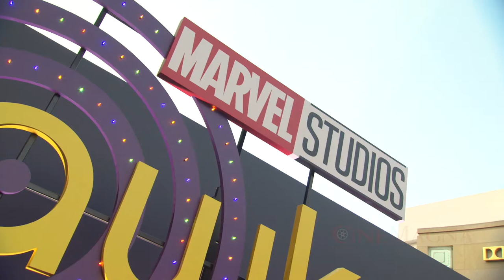Hawkeye Miniseries Red Carpet Premiere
This video is about the Hawkeye miniseries red carpet premiere.
Hawkeye is an upcoming American television miniseries based on the Marvel Comics characters Clint Barton and Kate Bishop, both from Hawkeye, produced by Jonathan Igla for the streaming service Disney+. It is set to be the fifth television series in the Marvel Cinematic Universe created by Marvel Studios, following the events of Avengers: Endgame and sharing continuity with the films in the franchise. Igla is the head writer, and Rhys Thomas is in charge of the directing team.